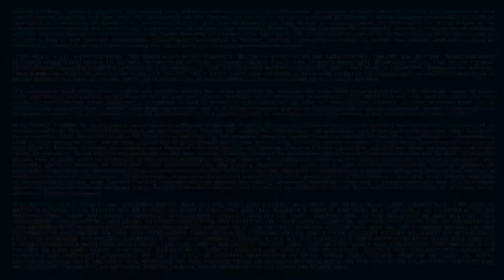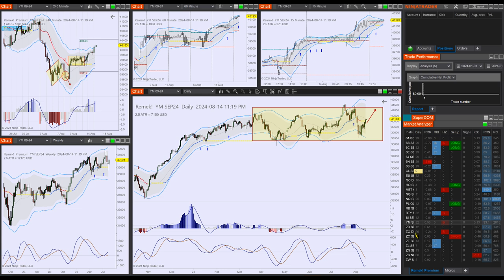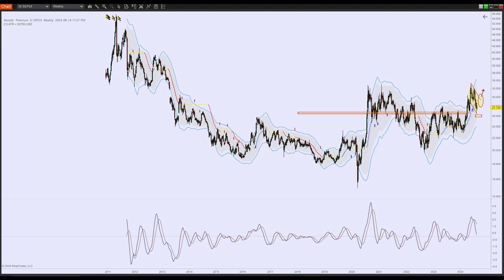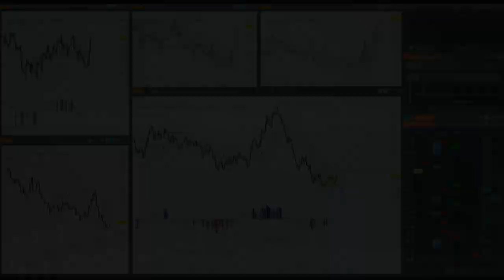Remek! Premium 2024 08 15